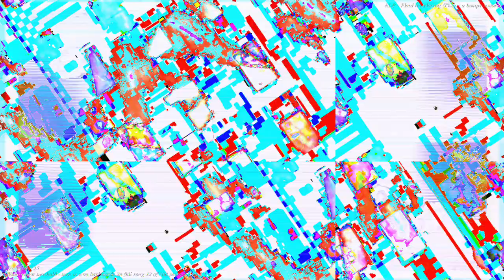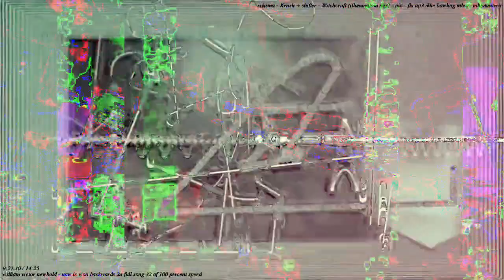[EPILEPSY WARNING] Movie 23 04 14 01h54m50s *Photosensitivity Warning*